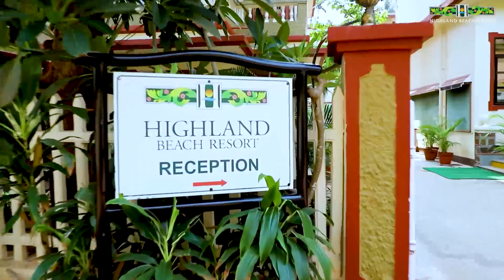Experience your Destination Wedding with Best Hospitality and Amenities with best view Rooms at Goa.